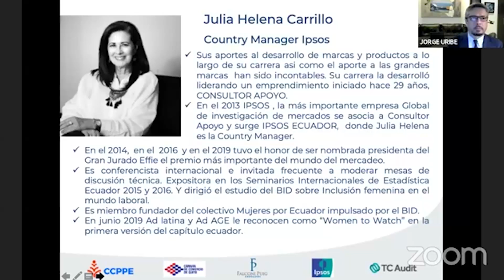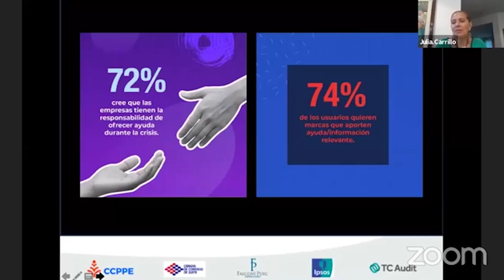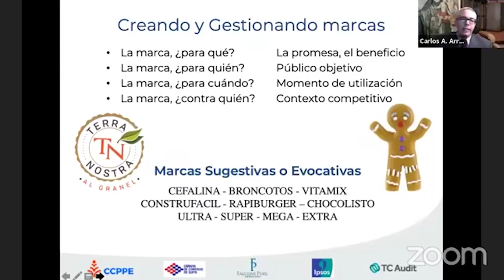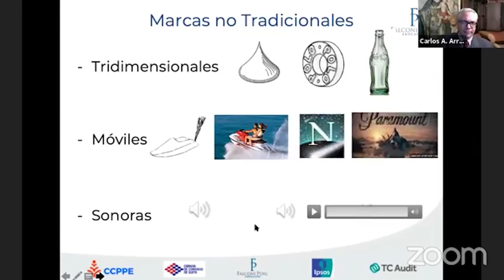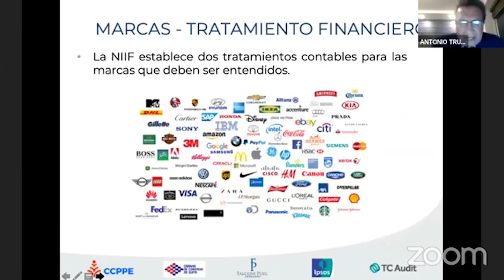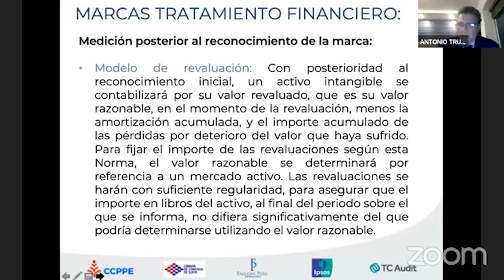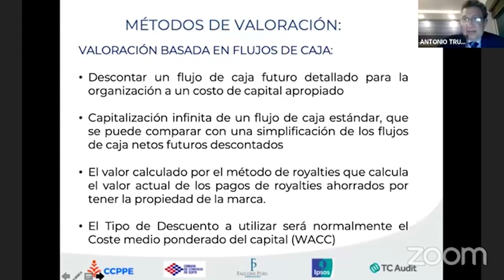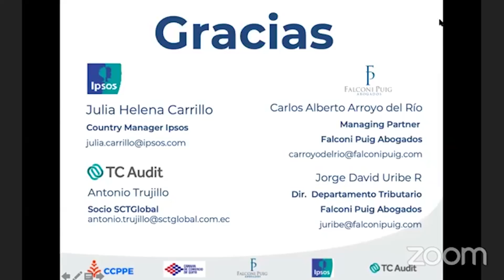Los secretos de las marcas exitosas ¿Cómo valorizamos nuestra marca? ¿Cómo protegerla?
A través de nuestro programa de Charlas con Expertos que realizamos sobre diferentes temáticas, infórmate desde nuestra cuenta de facebook.